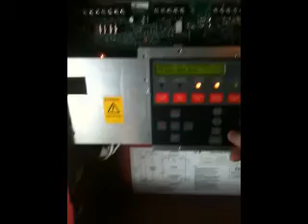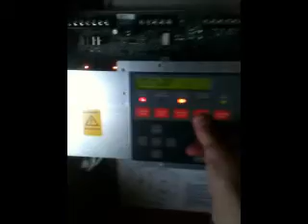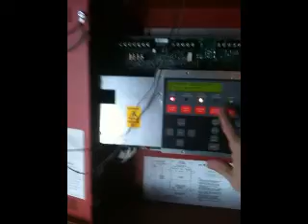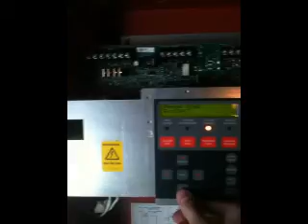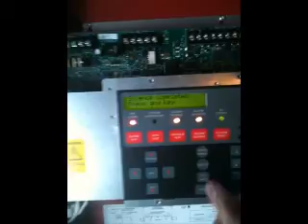Simplex Horns in March Time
just a crappy cell phone video of a few of my horns off my 4008 panel. Notice how the panel skips sometimes.